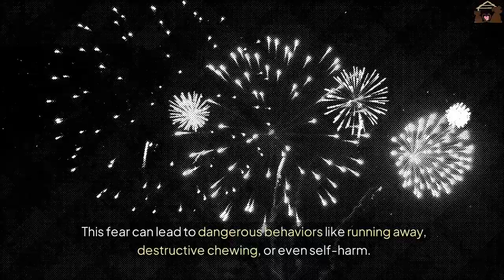🔴 How To Prepare Your Dog For Fireworks Anxiety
How to Prepare Your Dog for Fireworks

Is your dog anxious during fireworks? Watch this informative and educational video on how to prepare your dog for fireworks anxiety. Learn practical tips and techniques to help your furry friend stay calm and safe during loud celebrations. Discover methods to desensitize your dog to loud noises, create a secure environment, and use calming aids. Don't let anxiety ruin your pet's holiday - watch now to learn how to keep your dog happy and healthy during fireworks displays.